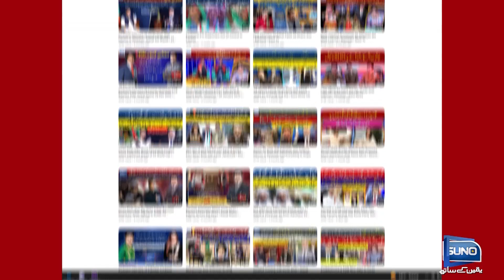Judicial Complex Case | Pervaiz Elahi Ki Zamanat Manzoor | Breaking News | Suno News HD